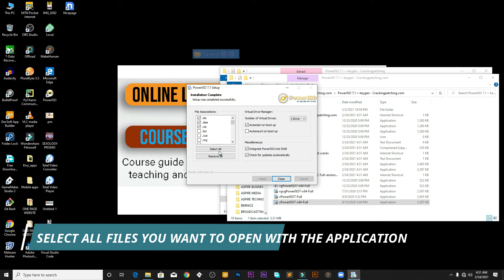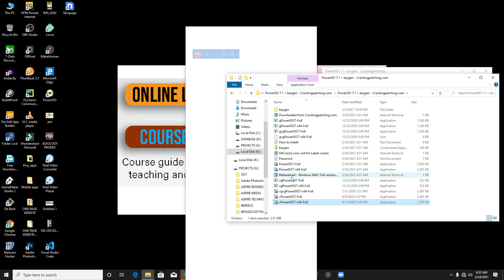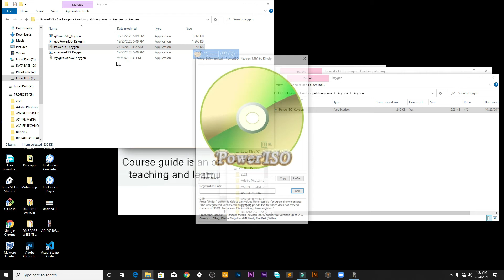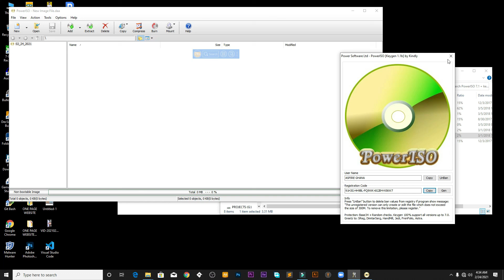HOW TO INSTALL FILE OPENER POWER ISO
This tutorial describes how to install  and crack power iso on newly installed windows. Power iso will allow you to open files that are not standalone.